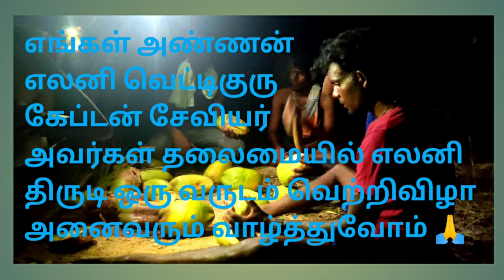May 22, 2021